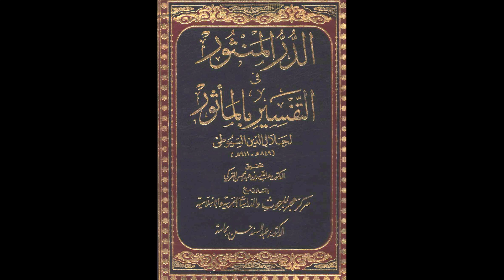الدر المنثور في التفسير بالمأثور للإمام السيوطي | الدرس رقم 782 | عبد الرحمن عمورة